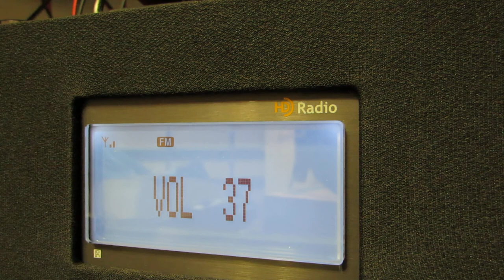2000 km+! Sporadic! NDR Kultur 88,2FM Deutschland (22 May 2017)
Wow!
My first ever Es sporadic on FM band!
Tuner: Sony XDR S3HD + antenna 20m up.
Location: Yoshkar-Ola

Первый раз принял спорадик в FM диапазоне!
NDR Kultur 88,2FM Deutschland (Rostock-Toitenwinkel)